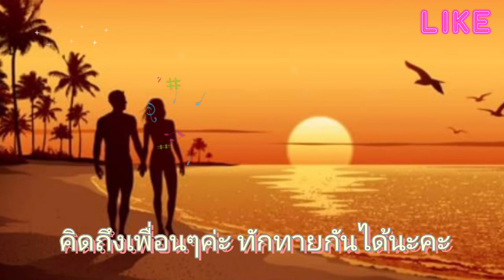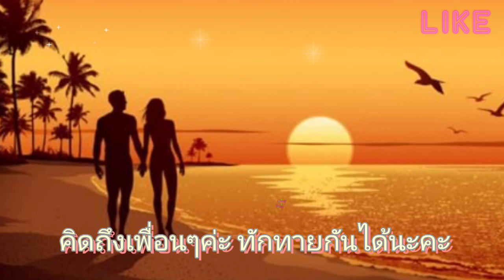ฟังเพลงไทยเพราะๆ